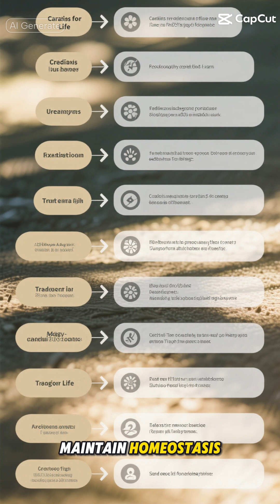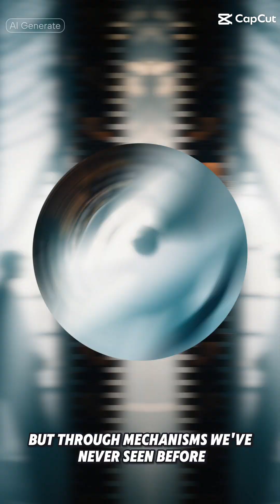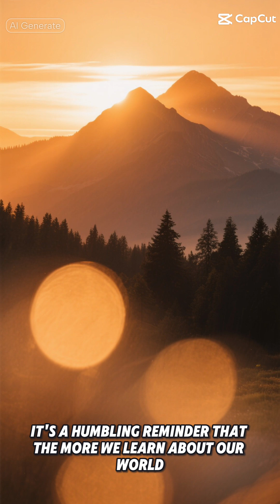The New Creature That Could Change Our Understanding of Life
In the realm of evolutionary science, a groundbreaking discovery has shaken the foundations of our understanding of life. Meet the new creature that's rewriting the rules of biology and genetics, and could potentially redefine our comprehension of the natural world. This genetic marvel, born from the convergence of cutting-edge gene editing tools like CRISPR and a deeper understanding of DNA, has sparked a scientific revolution that's forcing us to reexamine the theories of Charles Darwin and the concept of natural selection. Join us as we delve into the fascinating world of synthetic organisms, microbial life, and the intricate dance of species adaptation in the face of environmental changes. From the Galapagos Islands to the forefront of genetic research, this creature's emergence raises fundamental questions about the future of medicine, the ethics of genetic engineering, and the very essence of life itself. Is this the key to unlocking new secrets of human evolution, or a harbinger of unforeseen consequences? Tune in to find out how this extraordinary discovery is reshaping our understanding of the origin of species and the survival of the fittest.